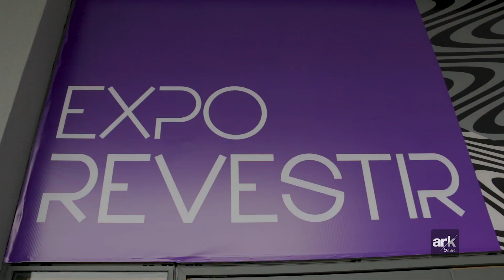Entrevista com Maurício Borges, Presidente Executivo da Anfacer e Expo Revestir